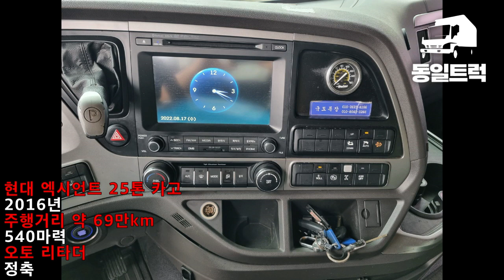현대 엑시언트 25톤 카고 정축!! 오토리타더 540마력 중고트럭!!!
●동일트럭 화물차 매매 전문●

★1톤~25톤 모든 화물차- 영업용,자가용 전문★

★카고,윙바디,탑차,덤프트럭,특장차 매입 매매★

★전국 어디든 방문가능!

★최고가 매입

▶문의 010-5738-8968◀